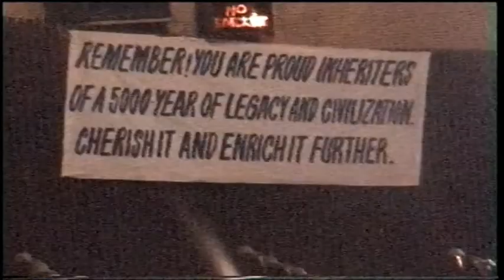P L Handoo at Pyare Lal Bhavan, New Delhi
Mono-Acting: P L Handoo at Pyare Lal Bhavan, New Delhi